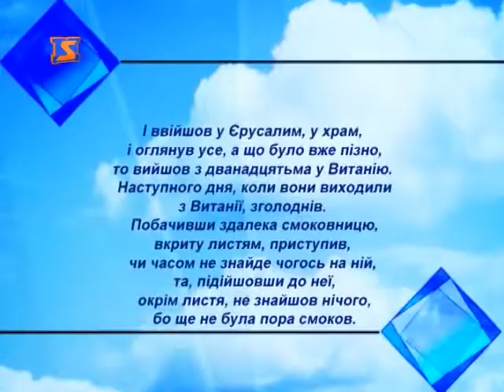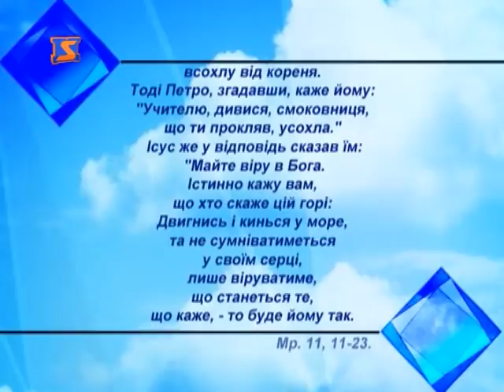Церковний календар - 25 вересня